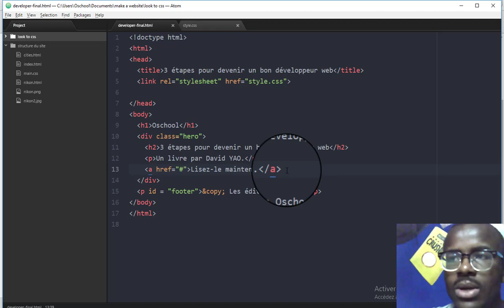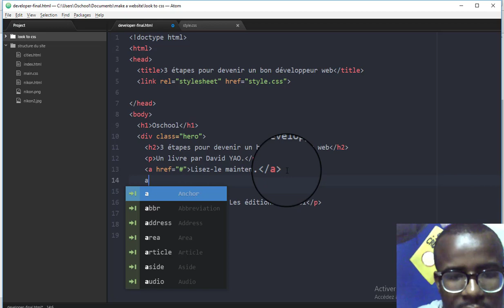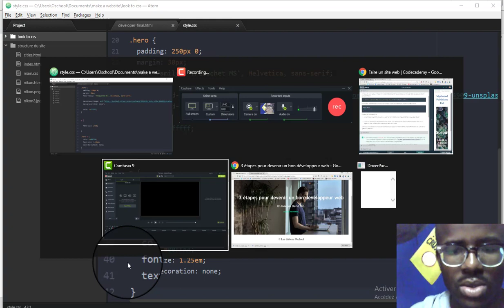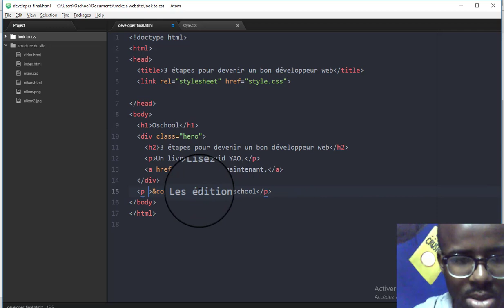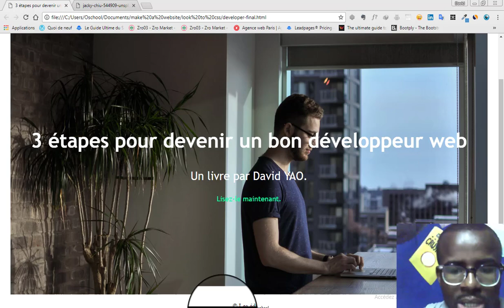Les sélecteurs d'identifiants CSS